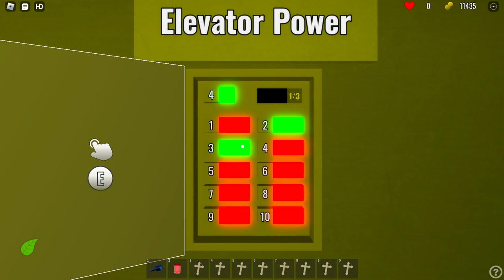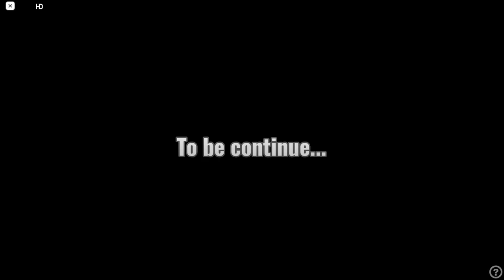Leonard The Adventurer| HOTEL + ROOMS GAMEPLAY UP to 30 minutes!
Well I want to go to rooms. But it's really scary! I like speedrunning!